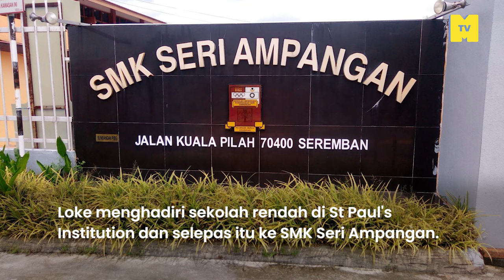Misteri Anthony Loke: Menteri DAP yang digemari oleh pejawat awam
Dididik di sekolah kebangsaan, anak penjual nasi ayam di Seremban membuat dirinya satu misteri bukan sahaja untuk pengundi di Negeri Sembilan. Kini memimpin dan membawa DAP ke peringkat seterusnya. Kami senaraikan sepuluh maklumat berguna tentang AnthonyLoke dan perjalannya sehingga ke kementerian pengangkutan .